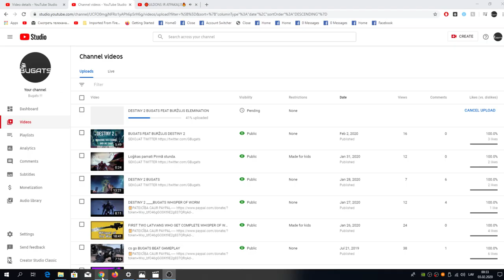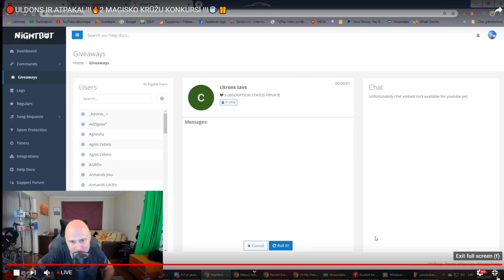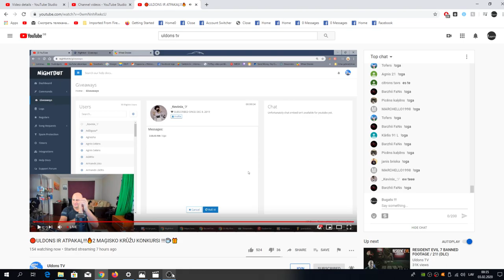KĀ PAPIST ULDONS TV KONKURSU 1MIN AND 1 SEC.TUTORIAL!STEP BY STEP